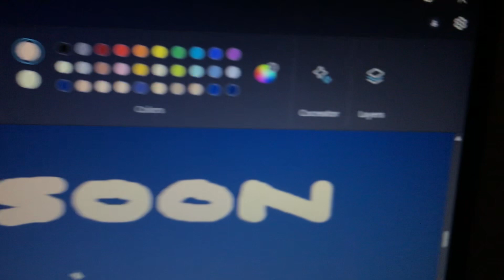Explosion “Coming Soon To May 2024” Bumper 2025-Present